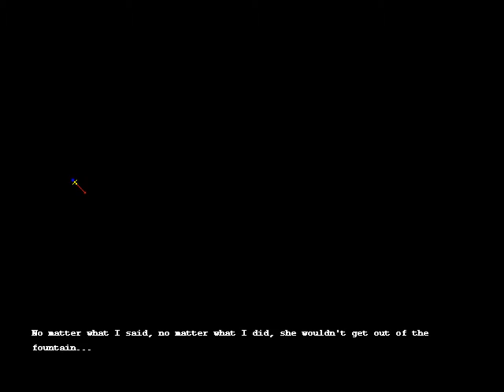HDC ZDC Brave Soul En Patched Part 42 RP, Rival Duel with Map + 9th Marin Lock Event Start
Time for the Nekomimi.